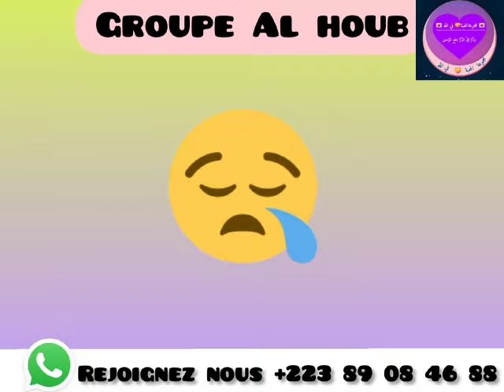24 mai 2021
Vidéo de التلميذ نوح بوبو كولبلي